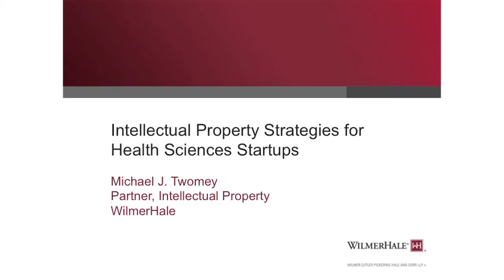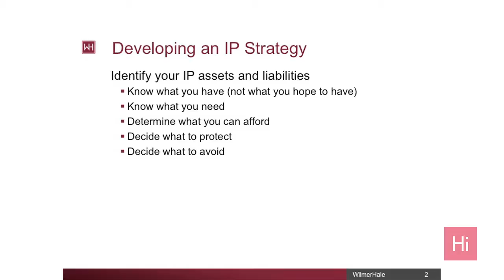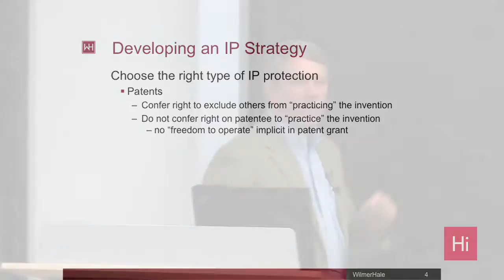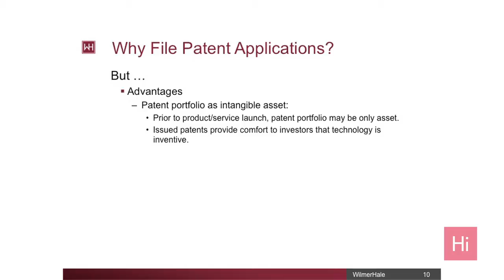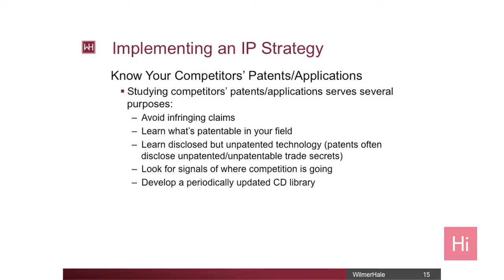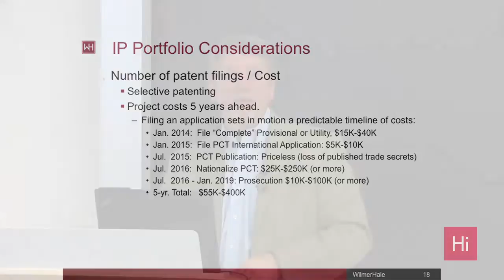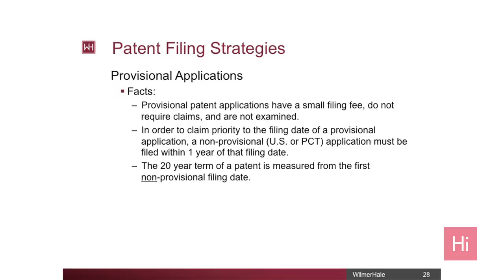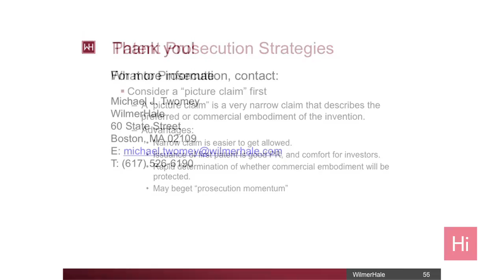IP Strategies for Health Sciences Startups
Biotech and medical device companies are heavily dependent on intellectual property rights, particularly those developing diagnostic, therapeutic or invasive products. The complexity of the technology and rapidly evolving legal landscape make the availability, validity and enforceability of biotech patents highly uncertain. This session, led by Michael Twomey, a patent attorney and partner at WilmerHale, will explore some of the basic IP questions facing health sciences startups.